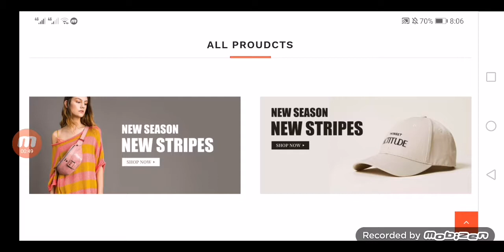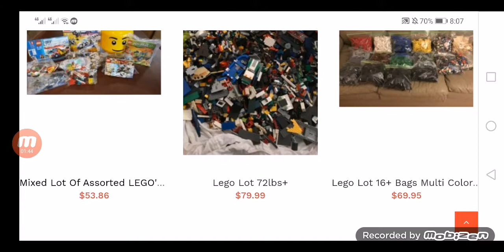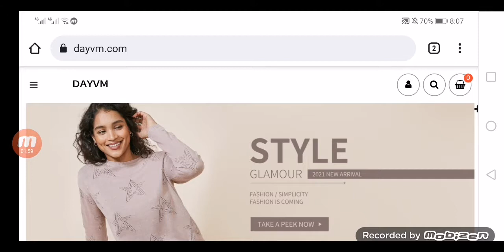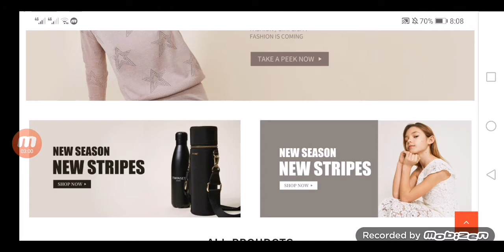Is Dayvm Legit Or Scam ? Watch This Video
Is Dayvm Legit Or Scam ? Watch This Video | Safelycart

Do you want to know about Dayvm Reviews? Watch this video till end because in this video you will get to know about the legitimacy of the site.

Safelycart